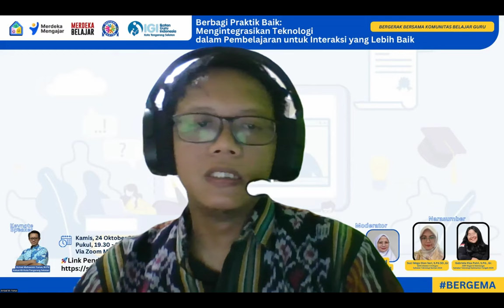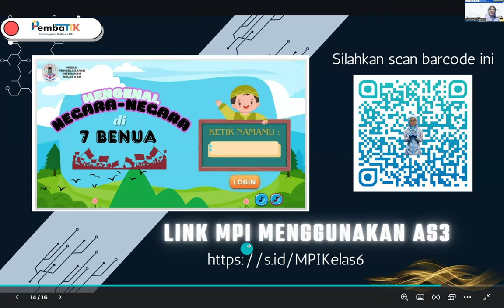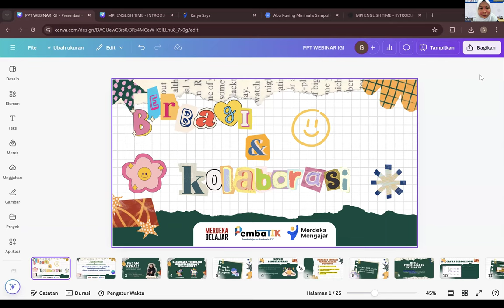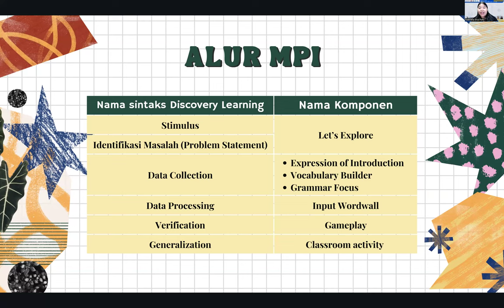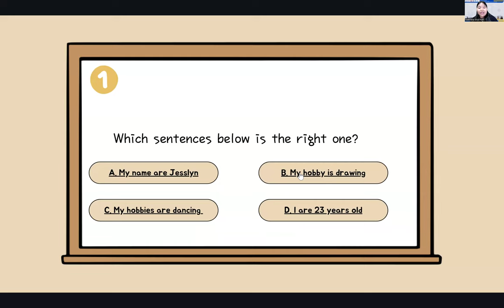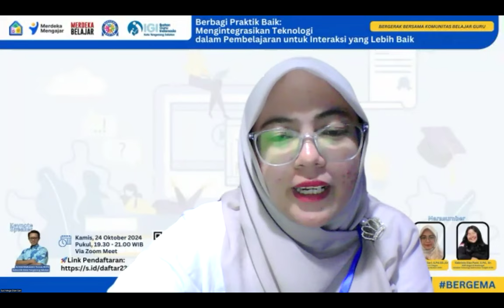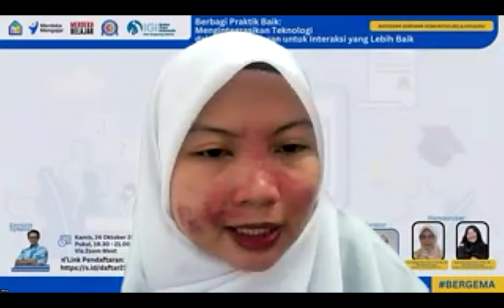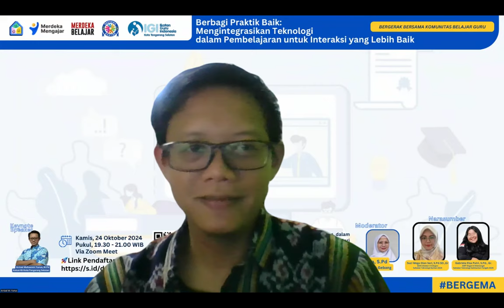Berbagi Praktik Baik: Mengintegrasikan Teknologi dalam Pembelajaran untuk Interaksi yang Lebih Baik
📢✨ Webinar IGI Tangsel x BERGEMA Banten ✨📢

Dalam era digital ini, teknologi memiliki peran penting dalam menciptakan interaksi yang lebih baik antara guru dan siswa. Mari bergabung dalam webinar yang menginspirasi dan penuh wawasan ini, di mana kita akan berbagi praktik baik tentang cara efektif mengintegrasikan teknologi ke dalam pembelajaran.

🌟 Narasumber Berpengalaman:

Suci Mega Dian Sari, S.Pd.SD.,Gr - SDN Cibeber II Cilegon
Gabriela Elsa Putri, S.Pd., Gr. - SMP Negeri 5 Mantangai
🎤 Moderator: Mellisa, S.Pd - SDN Lebak Gebang

📅 Tanggal: Kamis, 24 Oktober 2024
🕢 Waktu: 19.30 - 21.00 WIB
📍 Tempat: Online (Zoom)

💡 Optimalkan pembelajaran dengan teknologi! Dapatkan tips praktis dan inspirasi dari narasumber berpengalaman yang akan berbagi tentang integrasi teknologi untuk interaksi kelas yang lebih baik.

Jangan lewatkan kesempatan ini!